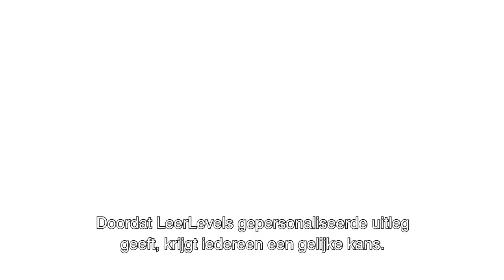Leerlevels genomineerd voor de Hogeronderwijspremie 2021 - HvA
De app Leerlevels is een initiatief van HvA-docent Youssef el Bouhassani en docent van het Amsterdams Lyceum Jonas Voorzanger. Zij ontwikkelden in samenwerking met een team van de HvA een app waarmee leerlingen zich kunnen voorbereiden op het eindexamen Natuurkunde.